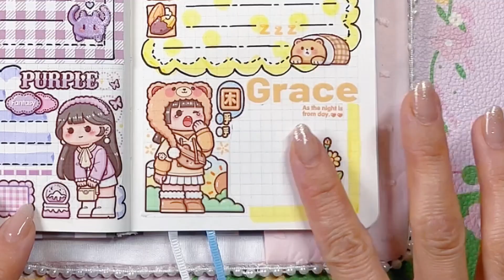🎀恰恰の手帳 | 👀小麻薯 | 手帳拼貼 沉浸式 白噪音 手帳教學 ASMR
🎀Chacha's Handbook | 👀 Little Mochi | Handbook Collage Immersive White Noise Handbook Teaching ASMR